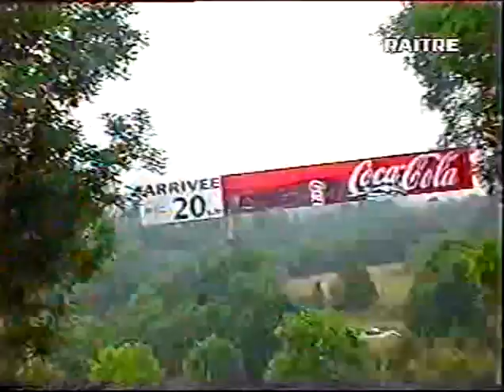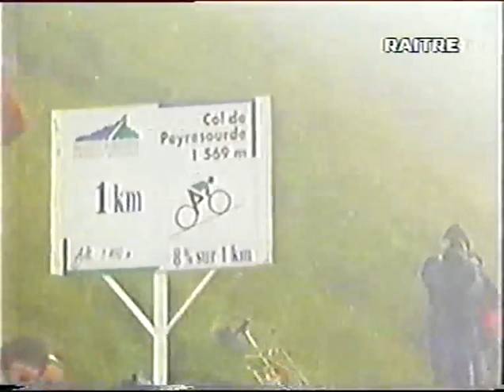Tour 1998 10^ Pau - Bagnères de Luchon [R.Massi/M.Pantani/M.Boogerd]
Tappone pirenaico tutto dedicato a Rodolfo Massi, vero dominatore di giornata e premiato con la maglia a pois di miglior scalatore. Dietro, il Pirata comincia a dar vita all'operazione maglia gialla... Telecronaca di Adriano De Zan, commento tecnico di Davide Cassani.